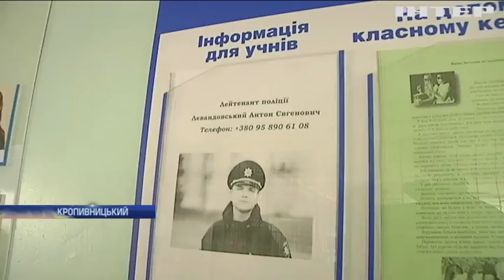Шкільна поліція боротиметься з булінгом у Кропивницькому